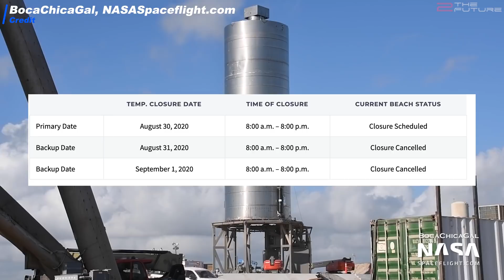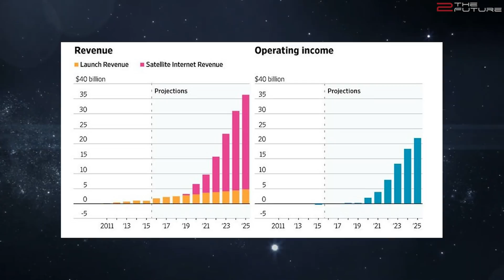ULA Plots Against SpaceX, Starship Hop Update, NASA SLS New Budget Overrun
0:00 Intro: We cover the updated SpaceX Starship hop schedule, SpaceX Super Heavy launch pad construction progress, and ULA urging Congress to let SpaceX lose NASA contracts.
0:52 As for SpaceX Starship Boca Chica news, Starship SN6 hop is delayed while Starship SN7.1 is waiting for its cryo pressure test. Moreover, Elon Musk claims that a Super Heavy hop could happen at SpaceX Boca Chica facility as early as in October 2020.
3:15 SpaceX's NASA contracts include the SpaceX Crew Dragon ISS mission, Falcon Heavy launching the Artemis Lunar Gateway, and Falcon 9 launching NASA moon lander.
4:26 ULA urges Congress to pass a bill which would hinder NASA awarding contracts to SpaceX, as ULA claims China could steal valuable information through Tesla's Shanghai Gigafactory.
10:38 NASA SLS rocket, which would launch NASA Artemis moon mission, is delayed again and would cost 30% more than estimated. Hence SpaceX Starship landing on the moon, financed by SpaceX Starlink Internet satellites, seems likely to happen before NASA landing astronauts on the moon with Boeing SLS.

CREDIT & A BIG THANK YOU TO:
🙏 Erc X @ErcXspace for the Starlink renders